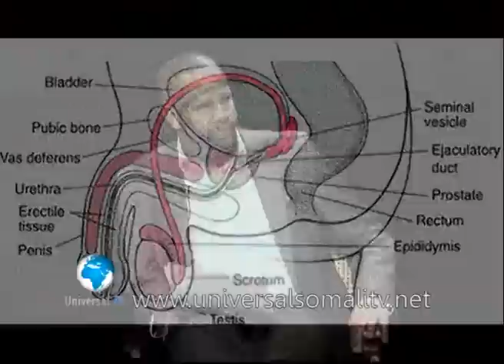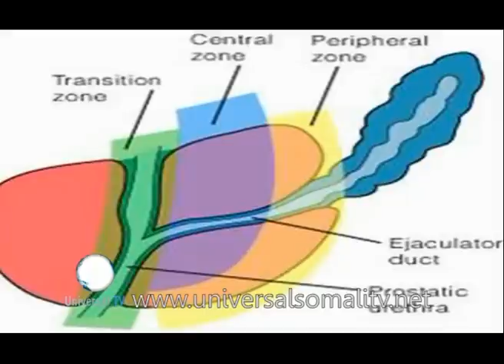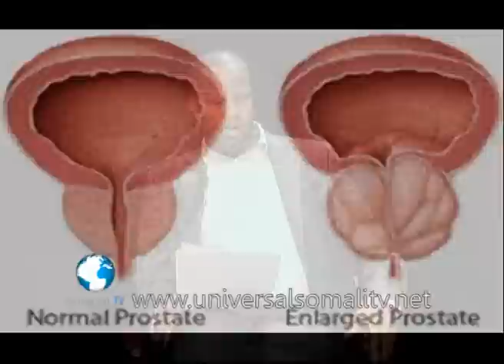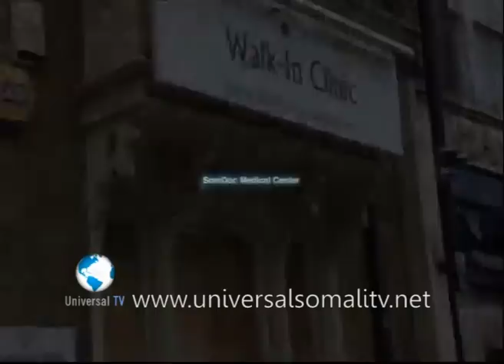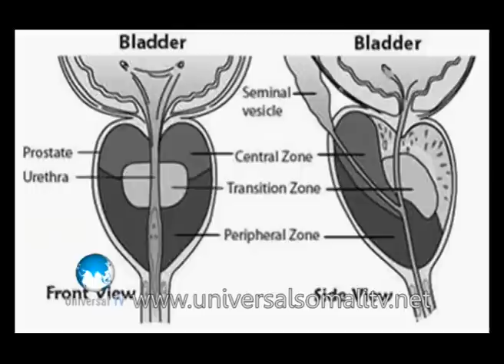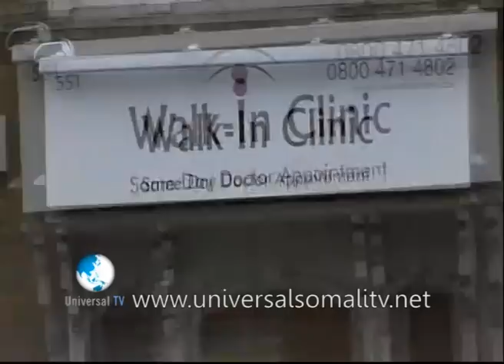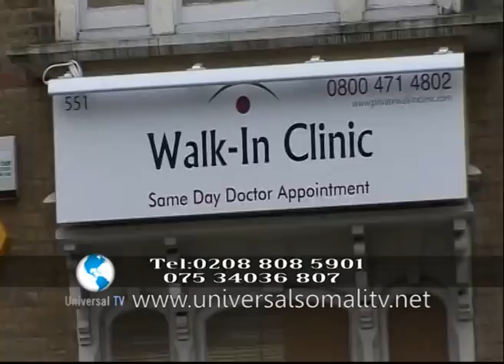latenight Show - Cudurada ku dhaca Xaniinyaha Raga 28 02 2015